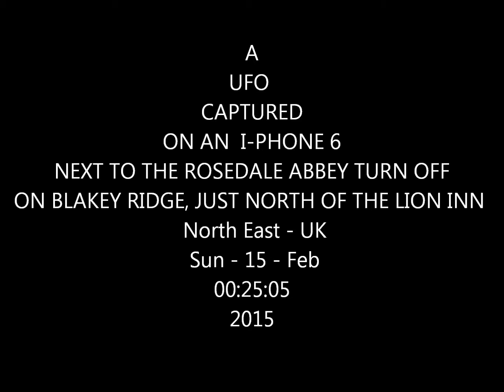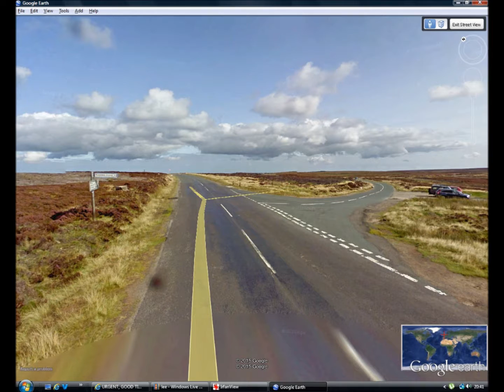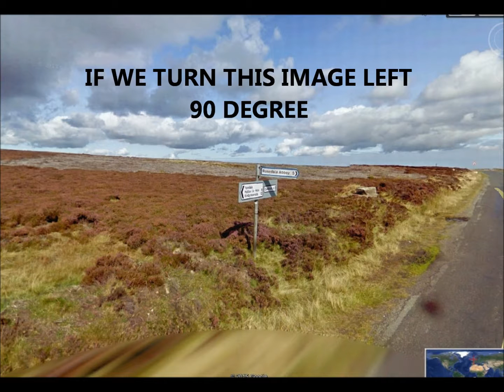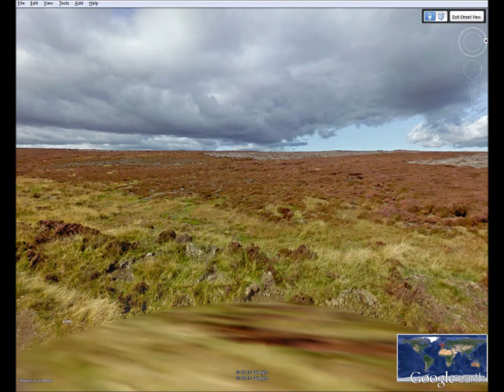UFO CAPTURED STALKING MY FRIENDS.2015. UK MOORS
What the Fook